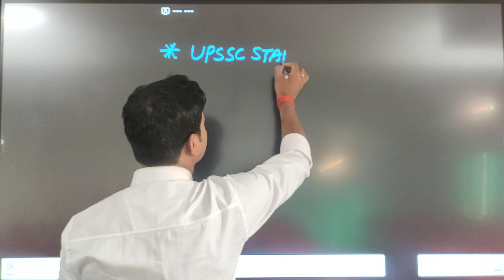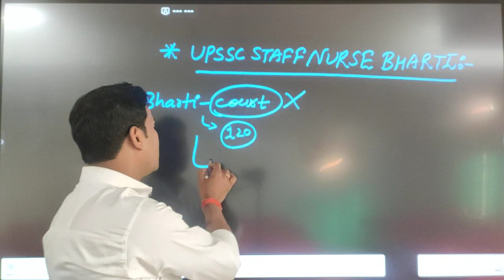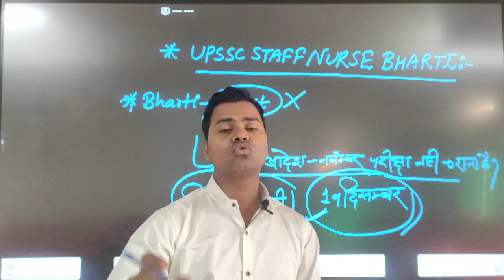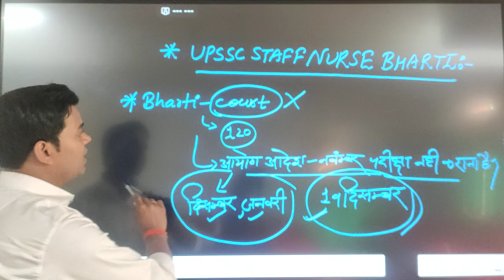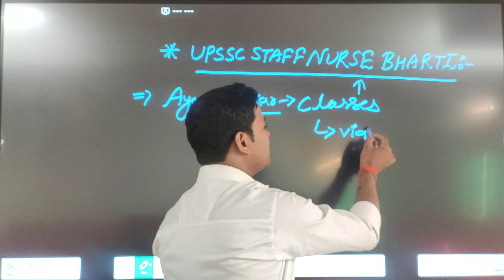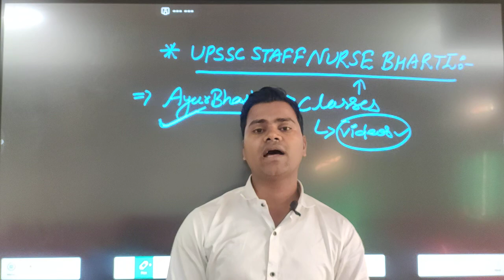UPPSC STAFF NURSE BHARTI || EXAM DATE || EXAM KI TAIYARI || EXAM KI BEST PREPARATION || AYURBHASKAR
आप सभी की आयुर्वेद नर्स की तैयारी परीक्षा के पहले बेहतर हो उसके लिए AyurBhaskar Online Class आज और अभी Join किजिए।

अब आयुर्वेद से संबंधित सभी भर्ती परीक्षाओ हेतु एक मात्र प्लेटफार्म- AyurBhaskar.
आज और अभी Install करे , अपनी पढाई को दे एक नई गति।

हमसे जुड़े...